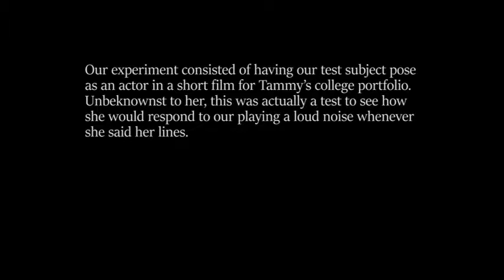Pavlov's Dog Experiment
Watch the scene we were "filming."